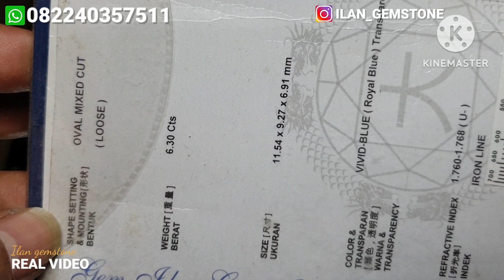REVIEW 2 BLUE SAPPHIRE SRILANKA KUALITAS ISTIMEWA!!!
“Setiap barang yang dijual di ILAN GEMSTONE adalah barang pilihan"

Selain menjual berbagai batu mulia ilan gemstone juga menerima pesanan cincin micro setting custom dengan kualitas dan kerapihan terbaik, bahan perak maupun emas.

pemesanan:
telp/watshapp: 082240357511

*tidak menggunakan nomor lain selain nomor diatas.
*tidak menggunakan rekening lain, selain rekening BANK BCA atas nama (ilan jaelani dahlan).